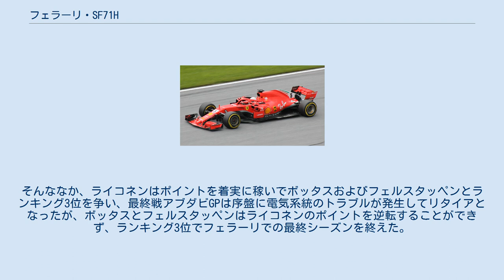フェラーリ・SF71H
フェラーリ・SF71H (Ferrari SF71H) は、スクーデリア・フェラーリが2018年のF1世界選手権参戦用に開発したフォーミュラ1カーである。
 開発コードは「669」。
 2018年2月22日にマラネロで正式発表された。
 前年のSF70Hの正常進化版で、ホイールベースの延長、サイドポッド周りのボディワークの進化、スリムになったリアエンドのパッケージングなどに変化が見られる。
本年より装着が義務付けられた「Halo」はマシン同様赤に塗られている。
 パワーユニットは前年の062をベースとした進化版「062 EVO」を使用する。
 毎年マシンに女性的な名前を付けているセバスチャン・ベッテルは、同車を「ローリア (Loria)」と命名した。
 バックミラーは、気流がストラクチャーの内部を通過できる処理を施した「空洞ミラー」を採用した。
第5戦スペインGPにはバックミラーをヘイローへ搭載して上部にフェアリングを施すアップデートを行ったが、FIAに違法と判断されたため一戦のみの使用に留まった。
 ドライバーはセバスチャン・ベッテルとキミ・ライコネンのまま変更なし。
 プレシーズンテストでは、総合タイムの上位2つを独占。
ただ、メルセデスは性能チェックを重視した事もあり、単純な比較はできないものの、今年もメルセデスに対抗出来る戦闘力を持っていることをアピールした。
 開幕戦オーストラリアGPはルイス・ハミルトンにポールポジションを取られたものの、レースではベッテルが逆転勝利。
また、ライコネンが3位に入り、ダブル表彰台を飾った。
第2戦バーレーンGPから第4戦アゼルバイジャンGPまでベッテルが（フェラーリ勢によるフロントローを含む）3戦連続のポールポジションを獲得。
ベッテルは第2戦ではポール・トゥ・ウィンを飾るが、第3戦と第4戦は他車との接触や強気のオーバーテイクの失敗により表彰台を逃した。
ライコネンは第2戦こそ度重なるピットクルーのタイヤ交換ミスでリタイアを余儀なくされたが、第3戦は3位、第4戦は2位表彰台を獲得した。
だが、第5戦スペインGPはメルセデス勢2台のフロントローからのハミルトンのポール・トゥ・ウィンかつメルセデスのワンツーで終わり、ライコネンはリタイア、ベッテルが4位。
第6戦モナコGPはレッドブルのダニエル・リカルドがポール・トゥ・ウィンを果たし、ベッテル2位・ライコネン4位で終わった。
第7戦カナダGPではライコネンは6位だが、ベッテルがポール・トゥ・ウィンかつ自身にとって通算50勝目を達成した。
第8戦フランスGPはハミルトンにポール・トゥ・ウィンを許し、ライコネンは3位、ベッテルは序盤にバルテリ・ボッタスと接触したのが響き5位に終わった。
だが、第9戦オーストリアGPでライコネン・ベッテルの2-3フィニッシュ、メルセデス勢はダブルリタイアとなった。
続く第10戦イギリスGPはベッテルが大激戦を制し、ハミルトンの母国レースでの連勝を4でストップさせた。
このレースでも1-3フィニッシュを果たす。
 ここまではドライバーズ及びコンストラクターズの両タイトル争いでメルセデス陣営とのシーソーゲームが続いていたが、このあたりから、両者の差が開き始める。
ベッテルの母国GPとなる第11戦ドイツGPでは、ポールポジションからの首位走行しながら、レース後半から降り出した雨に足をすくわれてリタイア、続く第12戦ハンガリーGPでもハミルトンの完勝を許し、ハミルトン先行の状況でサマーブレイクを迎える。
 サマーブレイク後の第13戦ベルギーGPでは1周目にハミルトンをパスしてそのまま逃げ切り優勝し差を詰める。
だが、第14戦イタリアGPではライコネンのポールポジション獲得かつフロントロー独占で地元ファンを喜ばせたが、決勝では1周目にベッテルがハミルトンと接触してしまい4位、ライコネンもタイヤ戦略のミスによりハミルトンの優勝を許してしまった。
第15戦シンガポールGPもタイヤ戦略のミスでハミルトンにポール・トゥ・ウィンを許し、第16戦ロシアGPでは戦略ミスはなかったものの、メルセデス勢に完敗。
ハミルトン及びメルセデスに決定的な差を付けられた。
第17戦日本GPは予選でのタイヤ選択に失敗し、決勝は両者ともフェルスタッペンとの接触を受け、メルセデス勢はおろかレッドブル勢にも完敗と弱り目に祟り目という状況であった。
第18戦アメリカGPはベッテルがフリー走行で赤旗中の速度違反によりグリッド降...